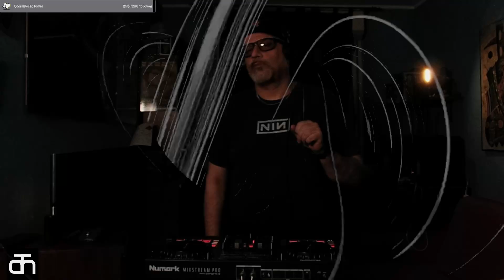Dj Set live 2023 - Old school DnB tunes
Dj Set live 2023

Old school D'n'B set mostly mid-nineties
(Transition between Goldie and Jonny L, is a tribute to Kemistry and Storm's one, in their Dj Kicks)

Here is the track list

01 - Goldie - Temper Temper (Grooverider remix)
02 - Goldie - Hyena 1
03 - Jonny L - Uneasy
04 - Adam F - Metropolis
05 - Ram Trilogy - Chase Scene
06 - Test - Tronik Funk
07 - Roni Size and Reprazent - Brown Paper Bag (Photek remix)
08 - Ed Rush & Optical - Fixation
09 - 808 State - Pacific (Grooverider remix)
10 - Roni Size and Reprazent - Heroes
11 - Goldie - Inner City Life
12 - Photek - Smoke rings
13 - Photek - Axiom

- Headphones or good speakers recommended